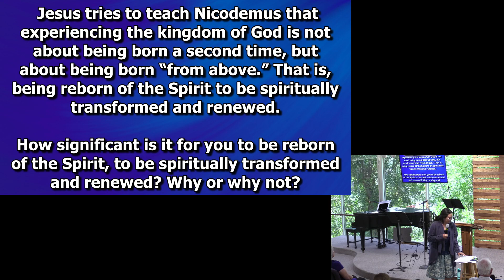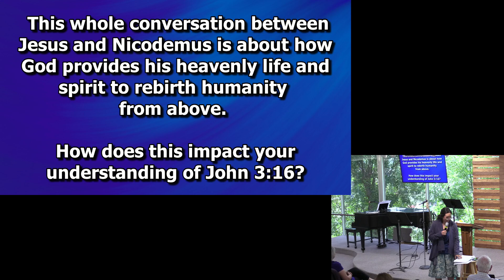The New Birth - Jillian Morrison - June 9, 2024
A reading and discussion-style message based on Jesus' conversation with Nicodemus in John 3.